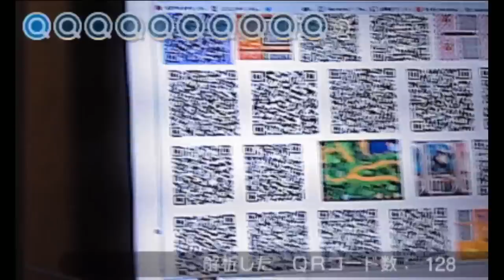【ポケモンサンムーン実況】QRコードで島スキャン「マリル」土曜日アーカラ島【Pokémon Sun and Moon】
攻略したので最新情報や裏技、小ネタを動画にしつつ
厳選してレート対戦しポケットモンスターサンムーンを楽しんでいきます！

攻略後は厳選してレート対戦します( •̀ω•́ )！

●ポケモンサンムーン　ポケットモンスター　サン・ムーン　Pokémon Sun and Moon
●任天堂
●3DS